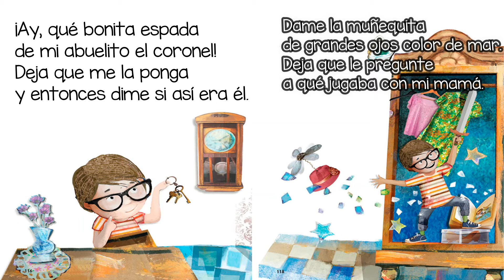El ropero Cri Cri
El ropero Cri Cri Francisco Gabilondo Soler